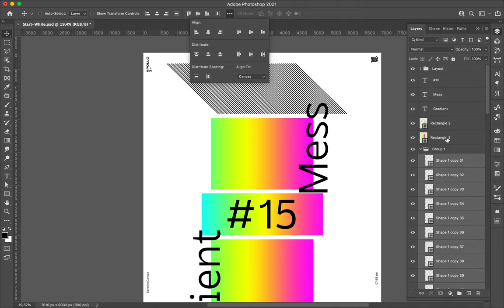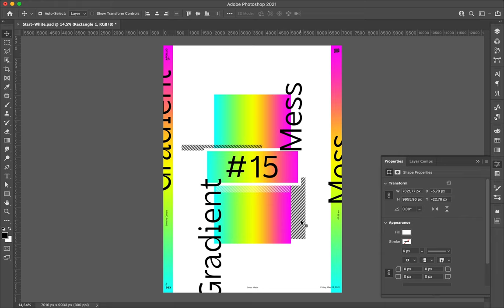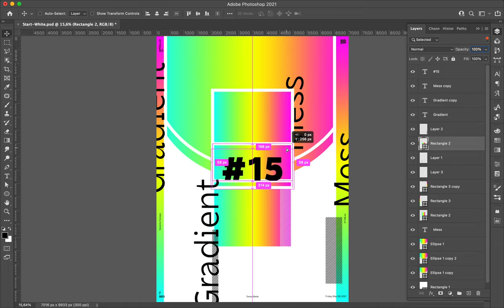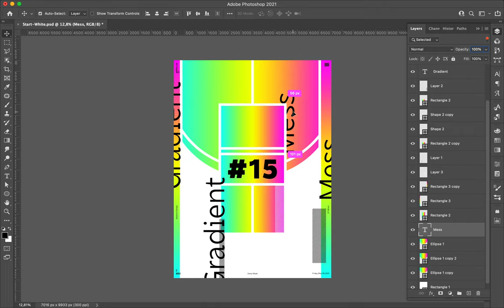Speed Art Poster 883 Gradient Mess 15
Another new poster creation only made with geometric shapes filled with gradiend, and typography.